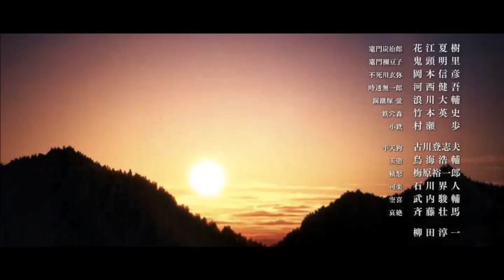Dark Horse [AMV] Katy Perry ft. Juicy J